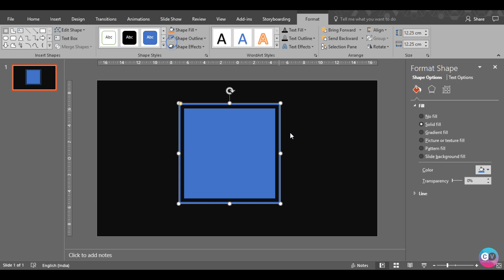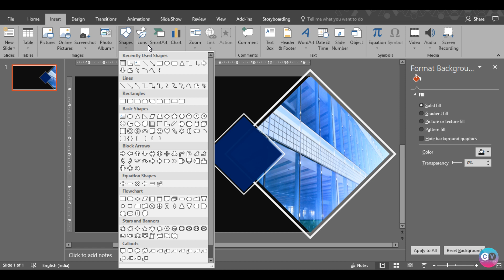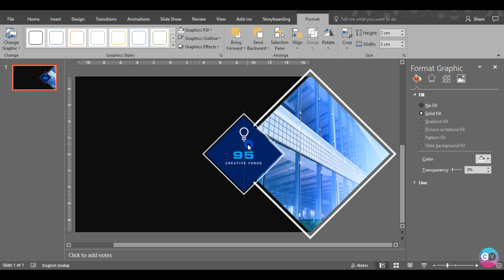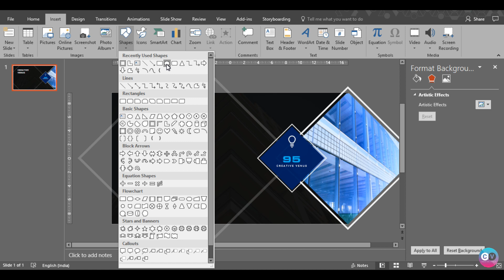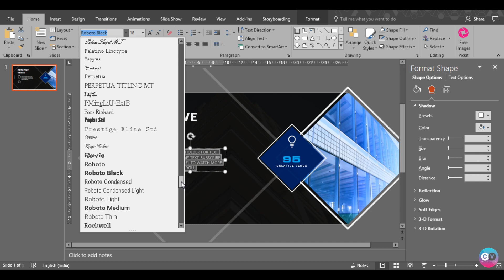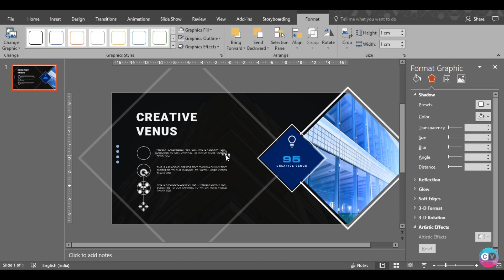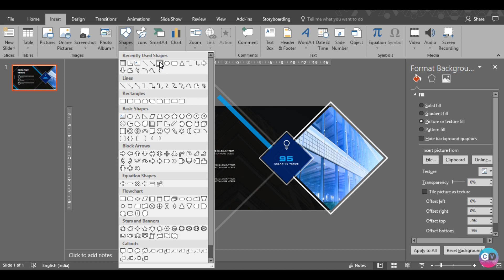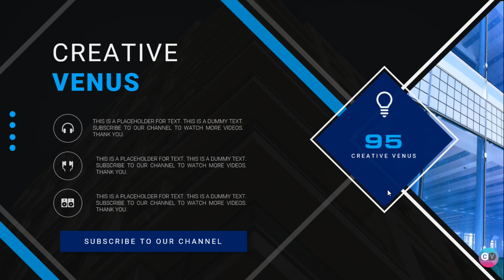How To Design a Super Creative Pitch Content Slide in Microsoft Office PowerPoint PPT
About this Microsoft Office PowerPoint 365 Training Video:
How To Design a Super Creative Presentation Slide in Microsoft Office PowerPoint PPT.